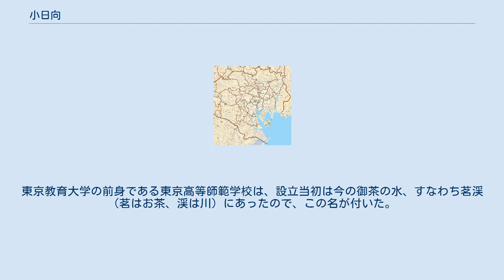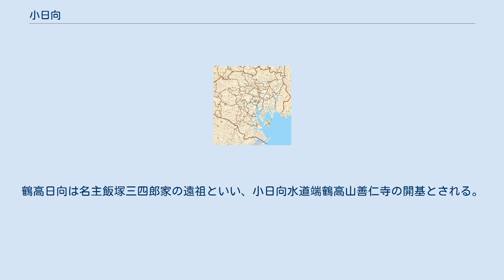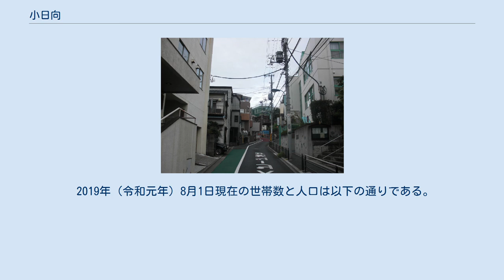小日向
日本 」 東京都 」 文京区 」 小日向 小日向（こひなた）は、東京都文京区の町名。
現行行政地名は小日向一丁目から小日向四丁目。
 小日向台という台地があり、坂が多い。
坂には「切支丹坂」・「薬罐（やかん）坂」など江戸期からの名称がついている。
閑静な住宅街。
石川啄木・安部公房・横溝正史などの旧居があった。
 旧：茗荷谷町付近はその地形の美しさから、「茗渓」（めいけい）という美称でも呼ばれていた。
現在でも「茗渓」という名の付いた建物や企業を目にすることができる。
ただ、代表的なものである「茗渓会館」は、かつてこの地にあった東京教育大学（筑波大学の前身）の同窓組織である「茗渓会」の会館なのでこの名がある。
東京教育大学の前身である東京高等師範学校は、設立当初は今の御茶の水、すなわち茗渓（茗はお茶、渓は川）にあったので、この名が付いた。
東京高師が茗荷谷近くの地に移転したのは、ずっと後のことなので、ここでの茗渓という名は茗荷谷に由来するものではない。
 地元では「こびなた」と「ひ」の濁音で発音されていることが多く、行政上の表記/発音「こひなた」については異論も多い。
1965年前後の住居表示実施に伴う調査の際「濁音なし」を採用したが、他方、学校名や町会名など古くからの「濁音あり」で呼んだり表記したりしている。
また、小日向のすべての丁目は小日向神社の氏神地域に該当する。
 住宅地の地価は2017年（平成29年）1月1日の公示地価によれば小日向2-28-16の地点で65万1000円/m2となっている。
 山岡浚明以来、平安時代の『和名類聚抄』所載の武蔵国豊島郡日頭（ひのと）郷を小日向と関連付ける説がある。
 中世、江戸氏庶流に小日向氏が存在した。
 応永27年（1420年）5月9日「江戸名字書立」（熊野那智大社米良文書）に「こひなたとの（小日向殿）」とある。
『小田原衆所領役帳』には小日向の地名および小日向弥三郎、小日向弾正の名が記載される。
 江戸時代初期には農村で、代官野村彦太夫と町年寄三家樽屋藤左衛門、奈良屋市右衛門、喜多村彦右衛門支配、寛文12年（1672年）より代官支配となった。
 明暦頃より市街化し、正徳3年（1713年）11ヶ町が町奉行支配に加わった。
 その後以下の門前町が成立した。
 明治元年、以下の町丁に整理された。
明治維新前には武家屋敷が多くあったが、維新後没落して空き家が増え、東京府は明治2年に触れを出して桑や茶を植えることを推奨した。
 明治11年に小石川区を属する。
明治44年、小日向町、小日向台町、小日向水道町以外は小日向の冠称を外された。
 昭和41年（1966年）の住居表示により、旧来の小日向地域は小日向、水道、春日、音羽、関口の各一部となった。
小日向一～四丁目は、茗荷谷町、小日向台町一、二丁目、清水谷町、三軒町の全部と、小日向台町三丁目、水道端二丁目、第六天町、小日向水道町、桜木町、音羽町五丁目、同心町、竹早町の各一部に成立した。
 この時、区は読みから濁点を外し「こひなた」としたため、後に住民と軋轢を生んだ。
 『江戸砂子』によれば、当地は鶴高日向守善仁寺の所領で、家が絶えたあと、「古日向」といっていたのがいつしかこの名になったという。
鶴高日向は名主飯塚三四郎家の遠祖といい、小日向水道端鶴高山善仁寺の開基とされる。
また、『十方庵遊歴雑記』は、大塚大慈寺（現在廃寺）が昔日向国にあり、徳川家康に従い当地に移転し、火災後大塚に移転したと伝わることから、この意味の「古日向」の可能性もあるとする。
いずれにせよ「ひゅうが」と「ひなた」で読みが一致しないので、『御府内備考』以下後の考証家からは否定されている。
 『大日本地名辞書』は、神奈川県日向山、青梅市日向和田・日陰和田と同様に向陽の意とした。
 2019年（令和元年）8月1日現在の世帯数と人口は以下の通りである。
 切支丹屋敷跡